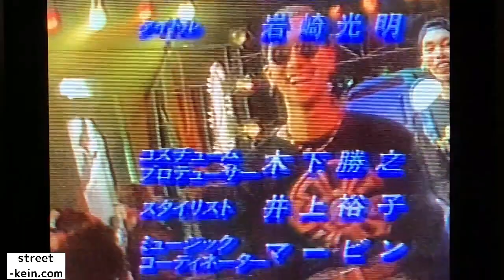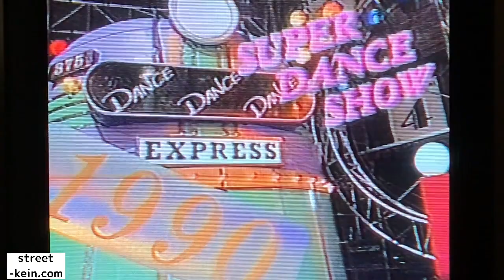DANCE DANCE DANCE：NO1（ダンス・ダンス・ダンス NO1）出演ダンサーはMEGAMIX（メガミックス）他多数出演！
30年前のバブルの時代、伝説のダンス番組が始まりました。
その番組は、DANCE DANCE DANCE（ダンスダンスダンス）です。
チームダンス： MERGAMIX（メガミックス）のダンスショーは、クオリティーが高く、現時点で見ても素晴らしい内容です。（フジテレビ系列）
日本に、まだストリートダンス が定着していなかったため、チームダンスのコンテストとしては、当時テレビで最もメジャーな番組でした。
放送は、深夜時間帯の放送だったにも関わらず、日本全土で放送されたため、この番組から、数々のダンサーが有名になり、今の時代に繋がっています。
テレビ朝日のDADA（ダダ）でZOOがメジャーになりましたが、この番組のメガミックスのメンバー３人がTRFに加入したことにより、日本のストリート文化はより大きなエンターテイメントに発展したといえるでしょう！
このチャンネルは、ストリートダンス（street dance)のamazig move（凄い動き）及び、ストリートダンスの歴史（street dance history)にフォーカスしたまとめチャンネルです。
皆様に、元気、勇気、希望を与える様に頑張ります。
street-kein